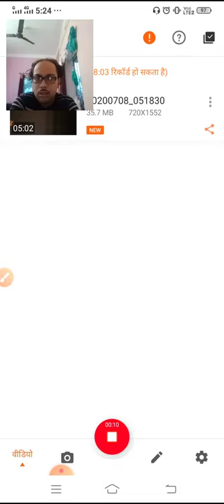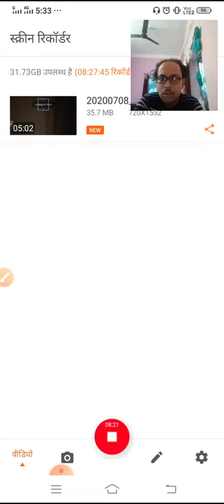Bisorgo sandhi-unit-6-Net sanskrit students